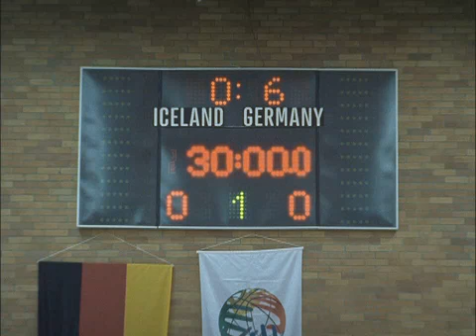Icelandair í Blíðu og Stríðu með Handboltalandsliðinu 7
Grande. Icelandair advertising from January 2007 in support of the Icelandic National Handball team. All the advertising is in German with Icelandic subtitles.